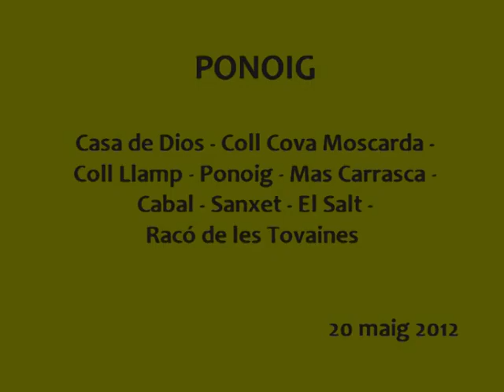Ponoig por coll de Cova Moscarda, Cabal, Sanxet, el Salt, Racó Tovaines